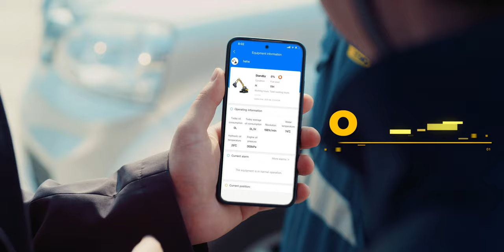XCMG TrueCare: Our Commitment to Your Success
At XCMG, our service philosophy is humble and wholehearted. This is who we are, and it's what sets us apart. We're dedicated to supporting you across every stage of your journey—whether it's hardware or software.

We provide timely, flexible, and convenient services with one goal in mind: your success.

With our global and local factories, you can trust that there will never be a shortage of machines or spare parts.

We're excited to announce the launch of our global service, "XCMG TrueCare" at bauma2024. Built on the core principle of "Solid to Succeed," XCMG TrueCare reflects our unwavering commitment to quality and innovation. With XCMG TrueCare, we deliver integrated solutions through smart, customizable services that help our customers maintain a competitive edge in the global market.

We're here for you—today, tomorrow, and always.